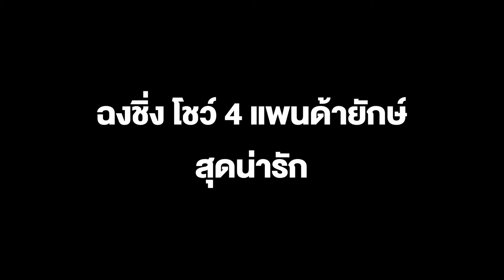ฉงชิ่ง โชว์ 4 แพนด้ายักษ์ สุดน่ารัก ให้นักท่องเที่ยวได้ยลโฉม ถ่ายรูป